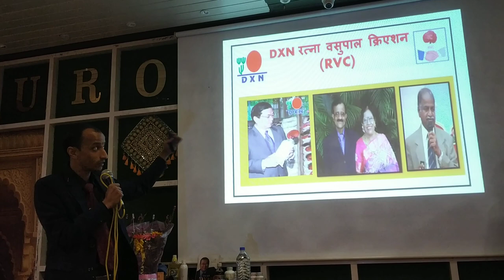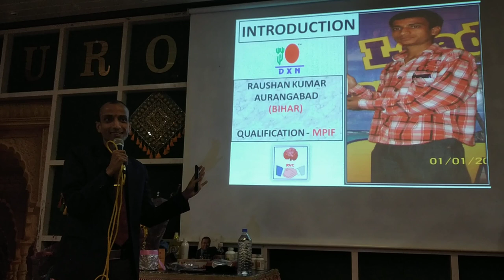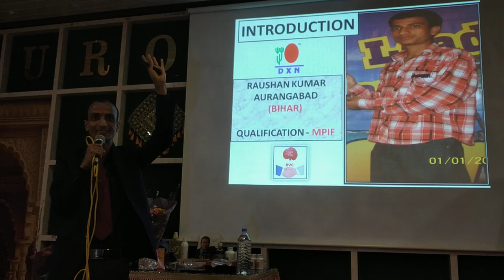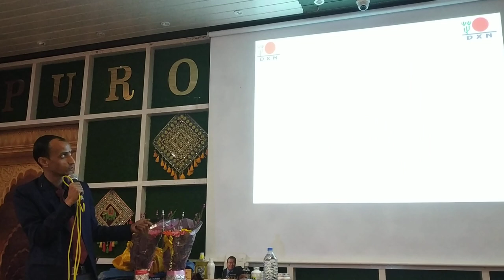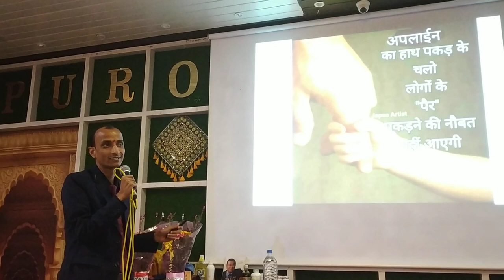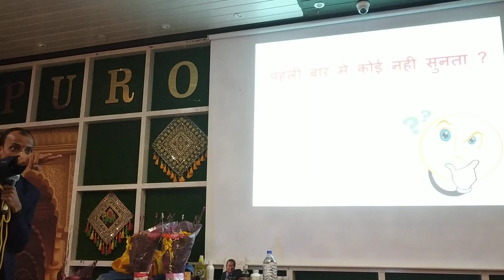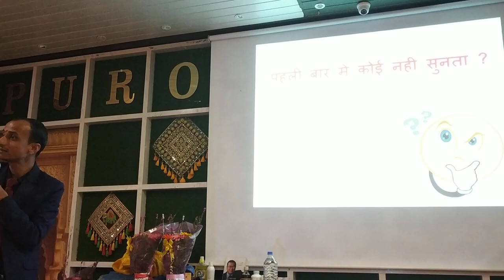Mr. Roshan Kumar - DD Part-2 on 22-1-2023